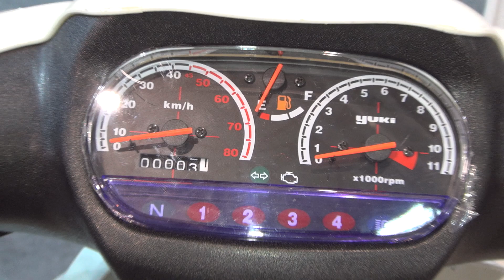Yuki Motor XGJ5Q-7C Gusto Automatic (2020) Exterior and Interior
2020 Yuki Motor XGJ5Q-7C Gusto Automatic scooter motorcycle seen from outside and inside. The vehicle has single cylinder, 4-stroke, 49.5 ccm engine. Bore x Stroke 50.00 x 49.50 mm. Compression ratio 9.1:1. Max power 1. kW at 7,500 rpm. Max torque 6.03 Nm at 7,500 rpm. Transmission is automatic. Top speed 45 km/h. Idle at 1500±100 rpm. Hand starter. CDI ignition. Oil pump lubrication pump. Air-cooled. Wet type multiplate clutch. Braking with hand and foot. Front tire is 2,50-17. Rear tire is 2.75-17. Fuel tank 5 liters. Max payload 150 kg. Length 1,990 mm. Width 690 mm. Height 1,140 mm. Wheelbase 1,285 mm. Front disc and rear drum brakes. Weight 95 kg. Color is White. Price is 5,180 ‎₺.

The motorbike was presented at MotoBike Istanbul 2020.